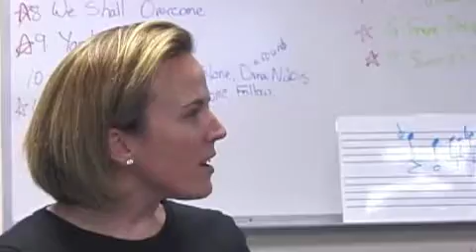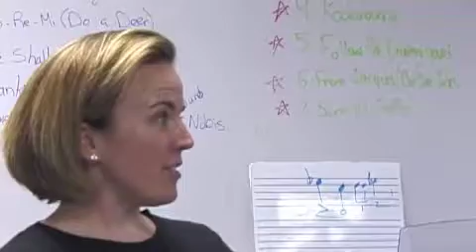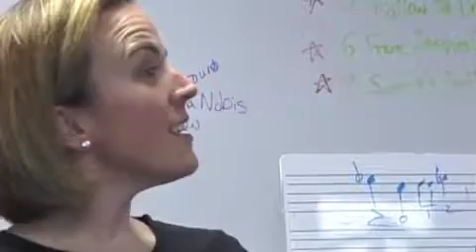Acton Music Project featuring Working For Scale pt1 of 2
The Acton Music Project is a Cable Access Television show dedicated to the ideal that everyone can make music.  This is Episode 3 featuring Working For Scale